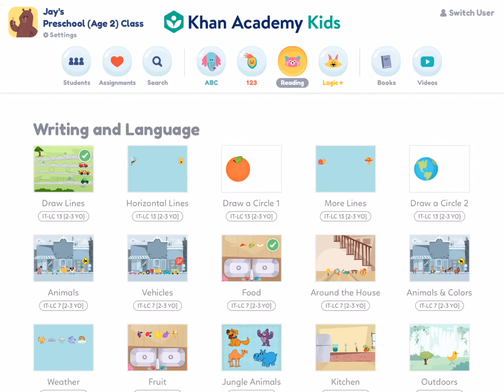English Food Words For Kids Easy To Learn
Learn English Words For Kids Easy To Learn
By Khan Academy